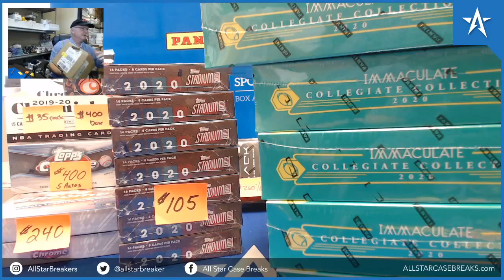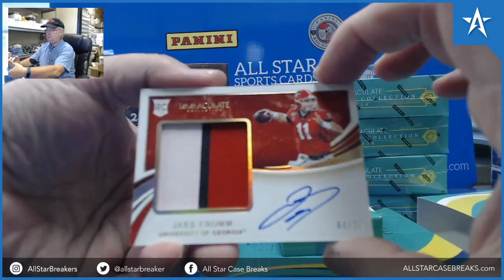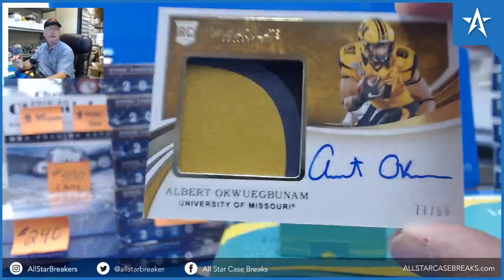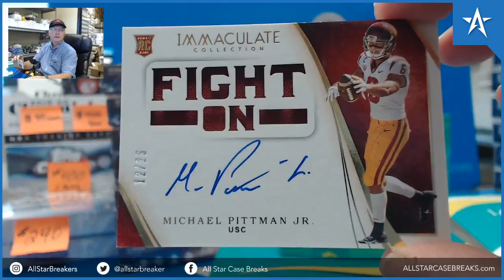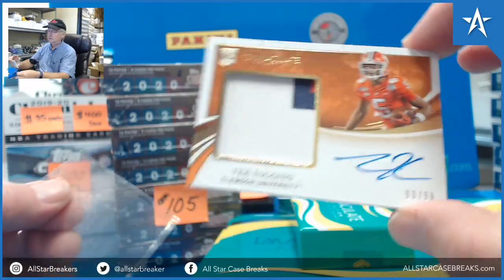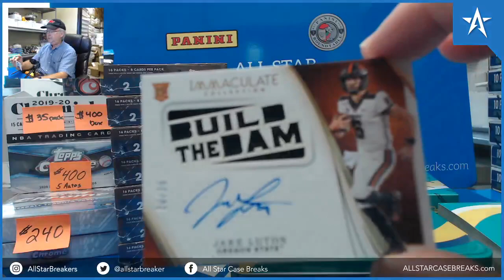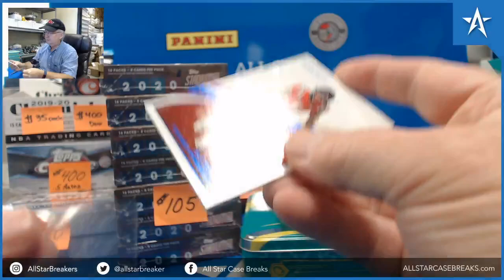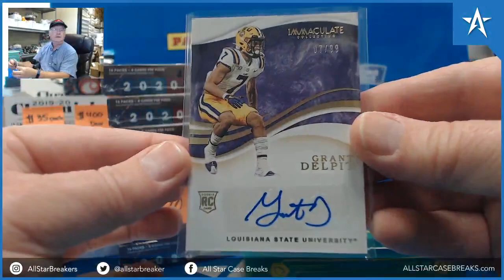Tua Tagovailoa RPA RC Auto & Joe Burrow JRSY - 2020 Immaculate Collegiate Football Case Break!